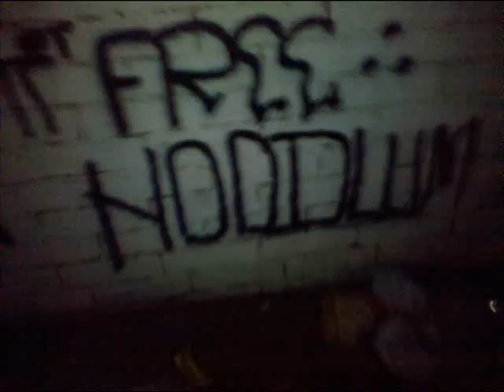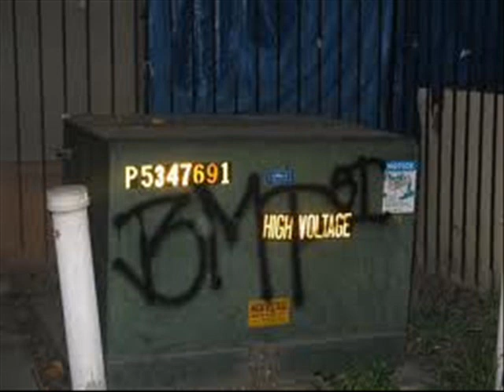ONTERIO VARRIO SUR